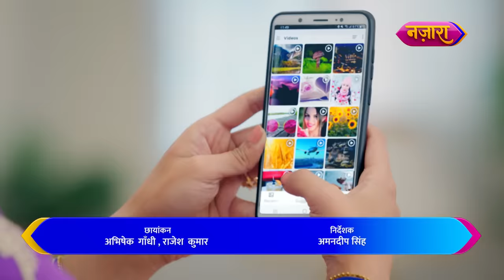Kya Vinayak Ne Thukraya Siddhi Ka Pyaar? | Full Episode - 43 | Do Chutki Sindoor | Nazara TV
Asur ke maangon ke aage hui Siddhi majboor. Kaise karegi abh vo Dadiya ke saamne apni begunaahi ko saabit? Aage ki kahani jaanne ke liye dekhiye Do Chutki Sindoor ka yeh full episode.

Cast:
Siddhi